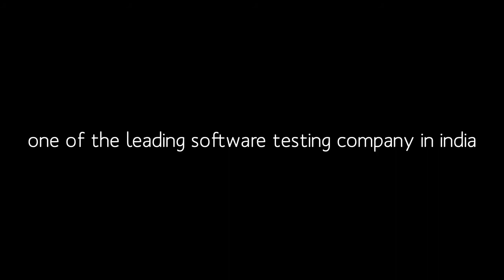Softwaretestingcompanies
All software testing companies in India and across the world conduct with major styles of testing, i.e. Mobile testing and automation testing. Manual software testing usually entails manual interacting with application, and observant the outcomes terribly rigorously. Additionally to the current a offshore software testing permits the tester to execute random testing as compared to machine-driven testing. it's necessary to grasp that the additional any tester spends time in twiddling with the feature, the higher the chances of finding real user bugs.